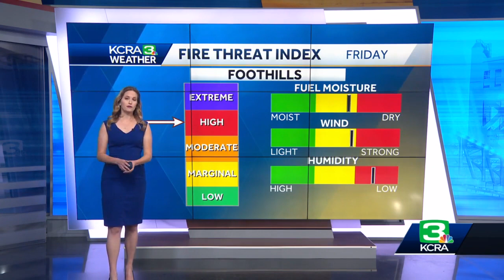Golden Fire burns in Yuba County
Evacuation orders have been issued Friday for the Golden Fire burning in Yuba County.